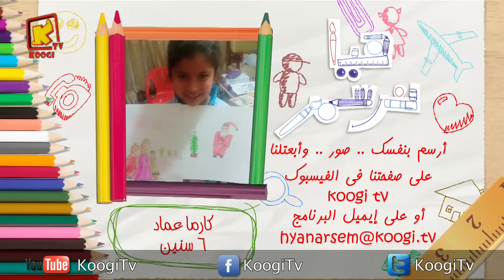أعمال أصدقاء برنامج هيا نرسم - المجموعة 9 - قناة كوجى القبطية الأرثوذكسية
جوناثان صمؤئيل - بيير صمؤئيل - مارك هانى - كارما عماد - ستيفن إيهاب - يؤانا إيهاب - ابرام علاء - أنجيلينا ألبير - أنجيلا عادل - أنجيلينا مايكل - أنطون القس إبرام - إيرينى هانى - إيرينى يوسف - باتريك مينا - بارثينا رضا - بافلى ألبرت - بافلى يوحنا - بولا أيمن - بيتر أشرف.